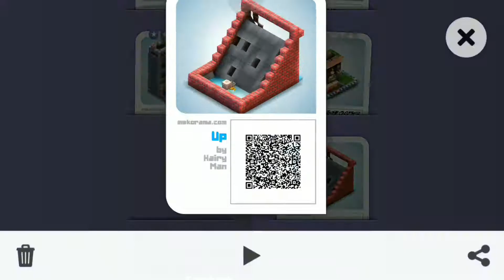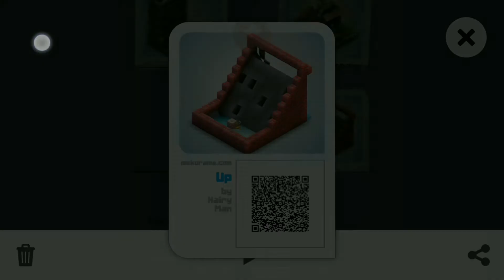up : by Hairy Man : Mekorama Card Collector Cards Walkthrough Android Gameplay